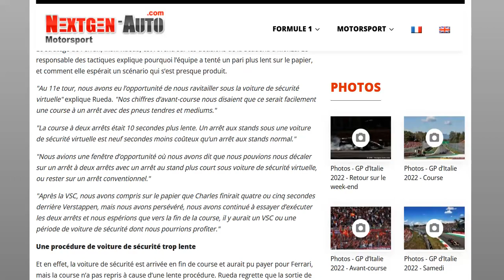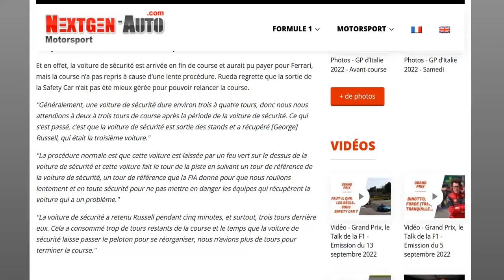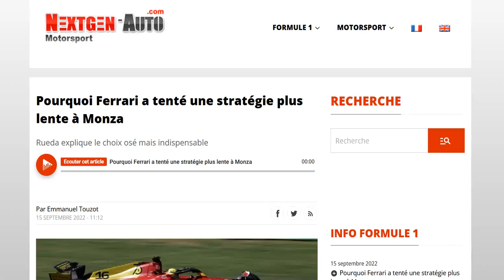Rueda explique la stratégie ratée de Ferrari à Monza